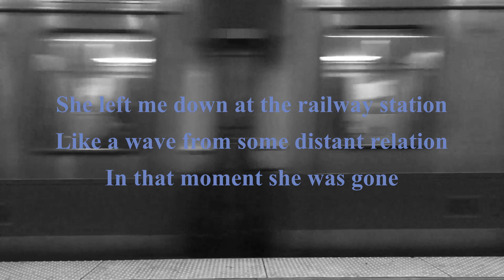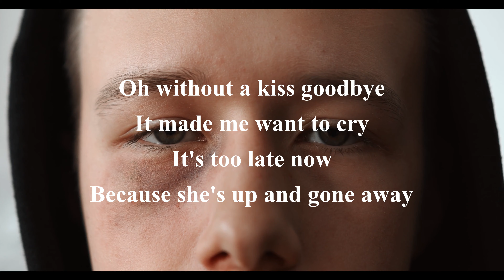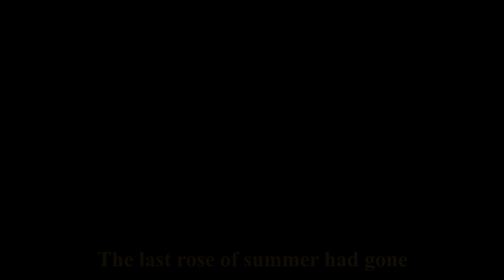She Left Me At The Station (Remastered)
Goodbyes are not fot long